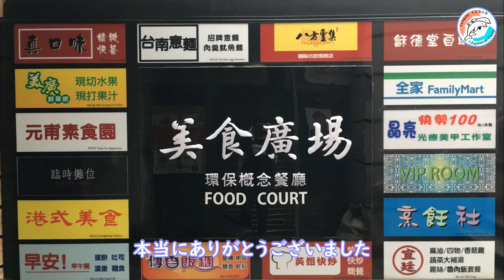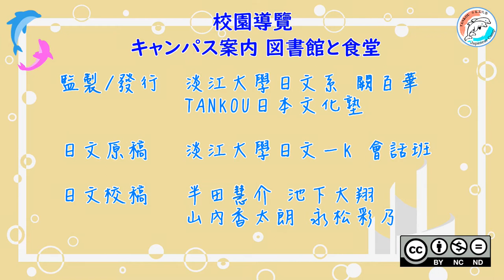【ＴＫＵ校園導覽】圖書館與美食廣場/【キャンパス案内】淡江大学 図書館と食堂#3